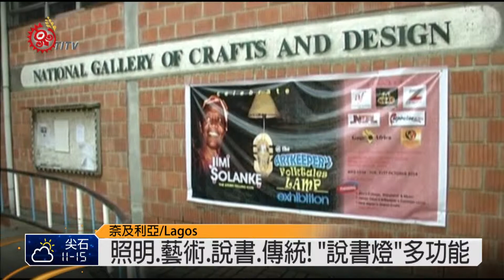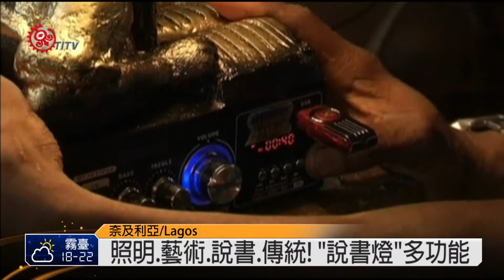照明.藝術.說書.傳統! "說書燈"多功能 2014-11-21 TITV 原視新聞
走進位在奈及利亞大城Lag的工作室，雕刻家James Olloh是這裡的負責人，仔細地檢察工匠製作的面具，這些面具都是Olloh所獨創的檯燈的一部分。和工匠一起小心地黏妥燈罩，裝上燈架，這位雕刻家所發明的檯燈，同時有多種功能，一方面照明，並且美觀，很有藝術感，另一方面，也裝置有收音機，想要復振非洲傳統的說書跟民間故事。

在非洲，民間流傳的故事都是靠口傳，從老一輩的口中告訴年輕一代，通常是在一天要結束時，這些故事都寓含有重要的人生價值觀，Olloh到西非許多鄉鎮部落去蒐集、研究民間故事以及面具的形式，再和工作室的工藝家共同合作，實現腦子裡想像的多功能檯燈藍圖，稱為"藝術保存者的說書燈。

一座檯燈內建有大約19個非洲民間故事，同時也是收音機，Olloh所創造的"藝術保存者的說書燈"搭配有21種不同造型的面具，售價從150元美金到700元美金不等，大約新台幣4500到2萬1千元，結合照明燈具與傳統面具，這些巧心獨具的作品，最近都在Lag市的國家手工藝及設計藝廊中展出，有超過一百件作品參展。

擔任說書聲音演出的Solanke也出席了展覽的開幕，並且表示，很榮幸可以參與這個計畫，認為Olloh的發明將可望向年輕的世代宣揚傳統文化。

參觀展覽的年輕一代，也很喜歡這樣的形式。

藝術家發揮創意與巧思，巧妙結合不同元素，為文化延續開創多元契機與途徑。